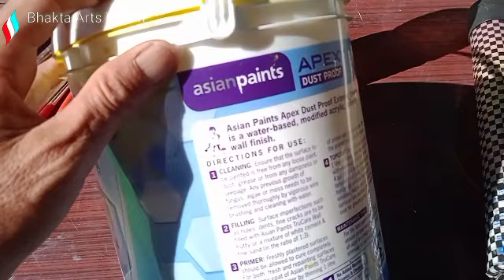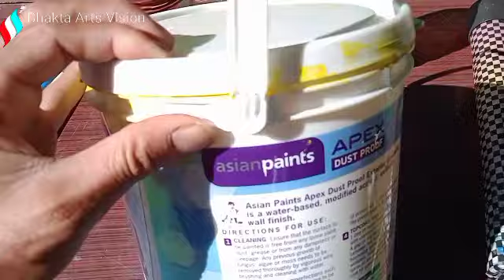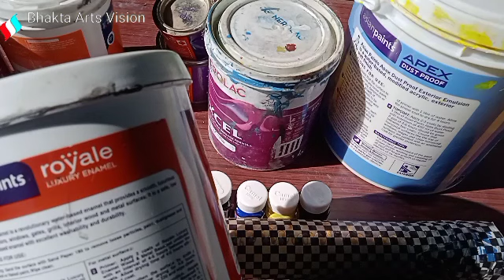कौन सा पेंट कहां और कैसे इस्तेमाल करें | Oil based water based | Enamel paint amulsion paint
कौन सा पेंट कहां और कैसे इस्तेमाल करें |
Which paint where and how to use |
Oil based
water based
Enamel paint
amulsion paint

Arora brushes
Arora Short Handle Triple Color Synthetic Flat Tip Artist Paint Brush Set, 7 Pieces

KAMAL® Round Pony Hair Paint Brushes for Oil, Nail, Artist, Acrylic Painting. Handle - Red/White

हर तरह के पेंट व कलर को कैसे इस्तेमाल करें
How to use different types of paint and colors
इस चैनल पर हिंदी इंग्लिश स्टाइलिश फोंट कट लेटर सिंगल स्ट्रौक सभी प्रकार के लैट्रिंग सिखाई जा रही है